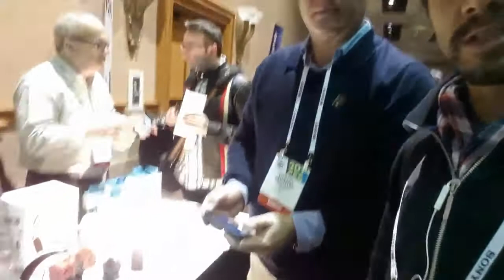Este robot se maneja desde el celular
La empresa francesa Beewi mostró un prototipo de este robot que se puede manipular desde dispositivos con sistema operativo iOS, Android y Windows Phone. Según los voceros, el producto final estará a la venta a finales del 2014.